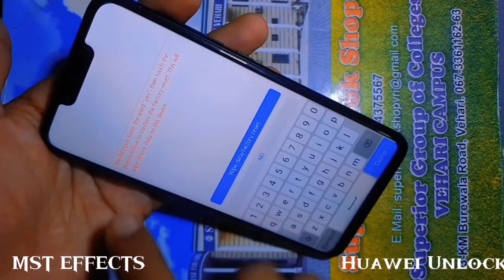Huawei Nova 3i/9 Hard Reset - Pattern Unlock, Password Unlock Nova 3i/9 without PC 100% Working 2024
How to Hard reset Huawei Nova 9 - FORGOT PASSWORD
Nova 3i INE-LX2-L22 password/pattern unlock
Huawei Nova 3i iNE-LX1 Hard Reset Password Pattern Unlock Urdu Hindi tutorial.